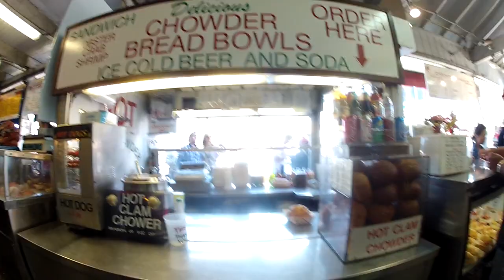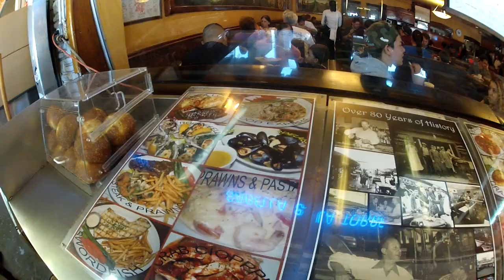Passeando em San Francisco com os chegados - Parte 02